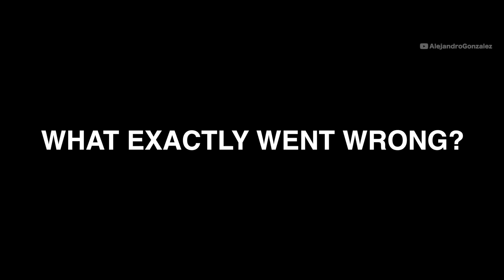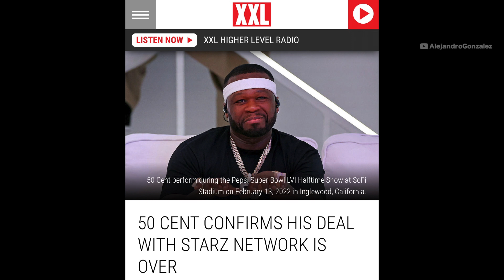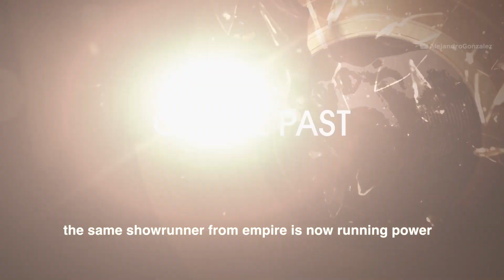Will 50 Cent's Departure Hurt Power?